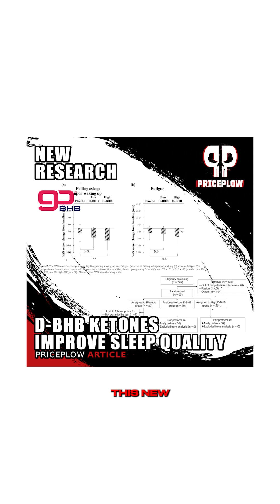New Research Reveals BHB Ketones Enhance Sleep Quality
Ketones are all over endurance, focus, and metabolism discussions. But here's a new way to look at Real Ketones: they significantly improve sleep quality when taken before bed - at even lower doses than used for performance. The ultimate dual-benefit supplement.